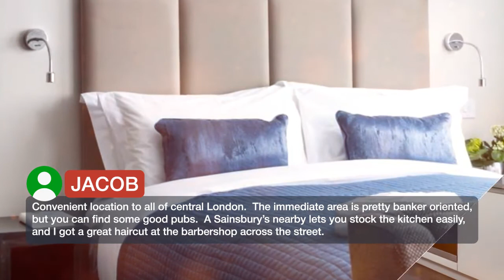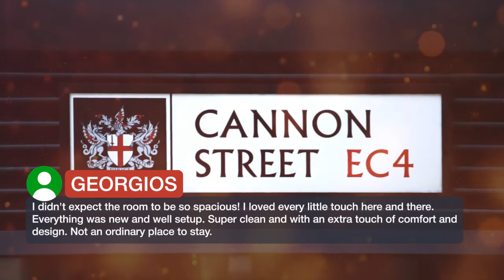SACO - The Cannon 4 ⭐⭐⭐⭐ | Reviews real guests Hotels in London, Great Britain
SACO - The Cannon ⭐⭐⭐⭐ | Reviews real guests Hotels in London, Great Britain

SACO - The Cannon is set in London, 0.7 mi from Tower of London. Tower Bridge is 0.9 mi from the property. All units include a dining area and a flat-screen TV. There is also a kitchen, fitted with an oven. A microwave and kettle are also offered. Every unit features a private bathroom with free toiletries and a hair dryer. Towels are provided. Free breakfast is served every Sunday morning in the lounge area between 10:00 and 10:30. This is available to all guests. There is a weekly cleaning service provided. Somerset House is 1.1 mi from SACO - The Cannon, while Lyceum Theater is 1.1 mi away. The nearest airport is London City Airport, 6.2 mi from SACO - The Cannon. City of London is a great choice for travelers interested in history, city trips and city walks.